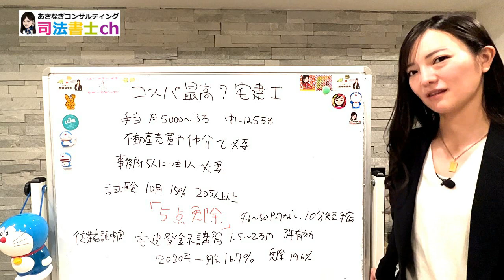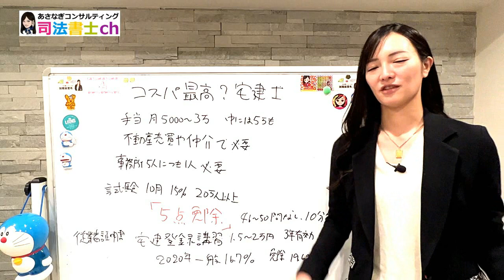コスパ最強の資格！宅建士について1849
これからの時代に役立つ資格11選！資格勉強のポイントも紹介
11番目は介護関係でした。。。